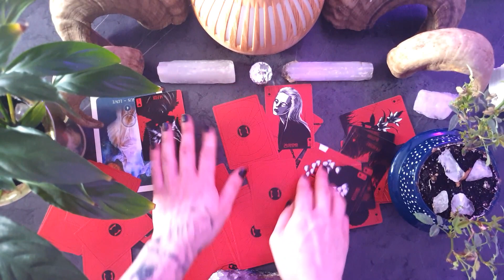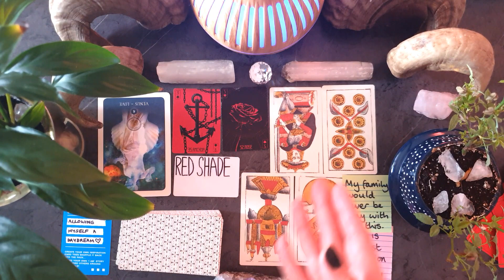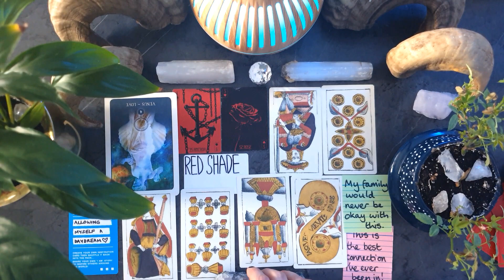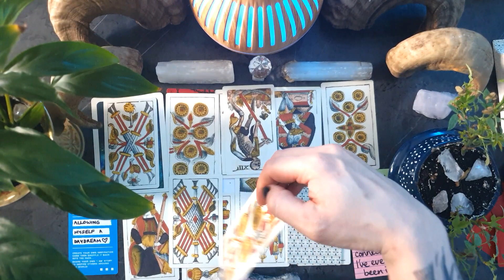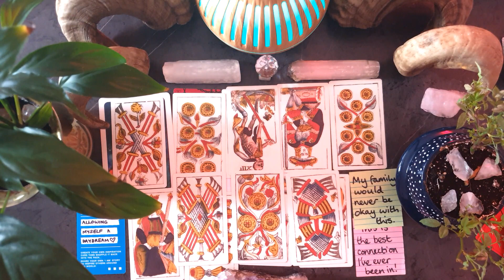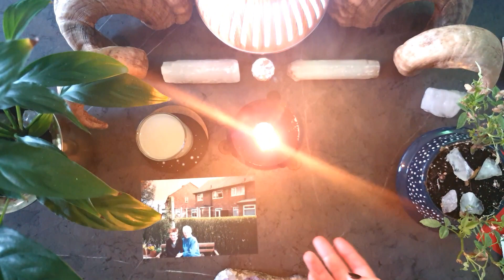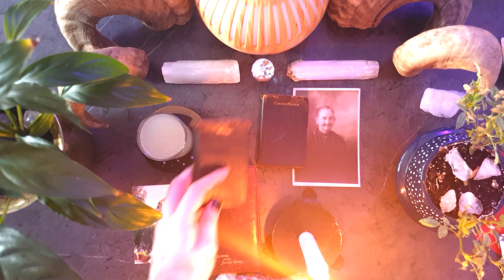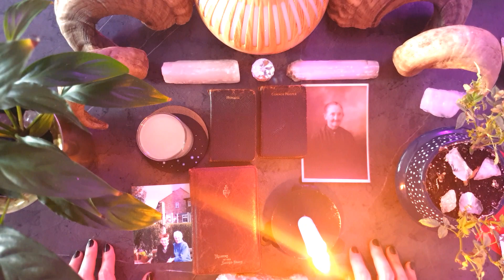💘 FAMILY & TRADITION CAN’T STOP LOVE ⚡️ RECLAIM UR FUTURE TOGETHER 🕰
Hello there! I'm LL, reader of 14 years; vvitchy for 22 but operant as a spooky child prior 👻 I'm here to relay messages for intergalactic heart-throbs turning our dials to the weather of the unseen world 🌩 Hmu in the comments if I can clarify, tailor my content, or further assist you 😎

00:00 Tarot & oracle card reading
48:31 Ancestral bibliomancy with Annie & Pauline ✨

To book
Magickal services (clearings, ceremony etc) are on hold for now, as I earn my D.F.Astrol.S and create delicious material for a new and exciting project 👀

I’m ♋️ Sun/Moon and ♒️ ASC, if anyone’s curious 💫
Full channel playlist Please share far and wide!

General readings are designed with a large viewership in mind, so not every sentence will hit home. This is an indicator of a varied audience and nothing to worry about if the majority of info is correct for you! That said, if you'd like to book privately to get a specific take tailored to your circumstances, please do The store shifts around for safety/harassment reasons, so be sure to check the most up to date video for your link, or it’ll run off into the woods! ✨ Ethics and delivery times are always available via the images there, and you're welcome to DM me in-shop or comment here if you have further questions 🧡 I’m off most social media for ritual reasons, but subscribers will be the first to know when I emerge from that fast, fizzing with lightning etc 💪🏻 Old skool works for me, highly recommend it!
Icon logo is by Rob Mazik.

I *NEVER* conduct business via whatsapp or solicit for sales with numbers or email in the comments. Don’t be fooled by scammers targeting tarot readers right now: The only way to book with me is via the link above, and if there’s a new platform or change to my channel you’ll hear about it via a video feat my face! Please report shenanigans, for the good of all 🙏🏼